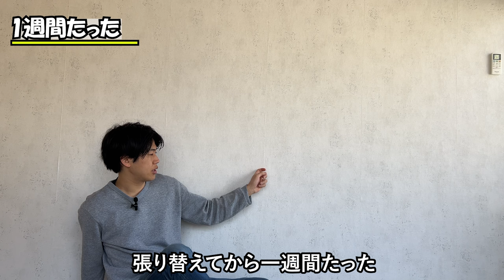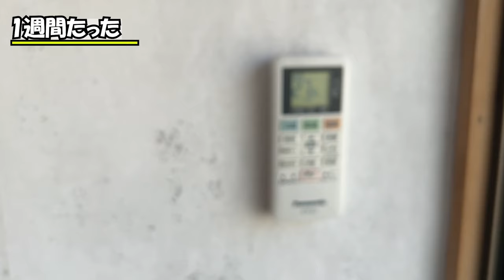【ボロアパート】34歳のおじさんが壁紙を替えて1週間たったので様子を見る【一人暮らし】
都内のボロアパートに住んでいます
DIYの様子を映していきます！
風呂なしですが新宿まで30分くらいで出られます

【賃貸対応DIYリフォーム 原状復帰できる「自由な壁」作り】
【店舗で使っていたはがせる壁紙のり】
【壁紙初心者セット】
【SPY×FAMILY アーニャ＆ヨル 1/7スケール　フィギュア】
【SPY×FAMILY  プチエットフィギュア アーニャ・フォージャー 】
【SPY×FAMILY　Q posket フィギュア　ヨル・フォージャー】